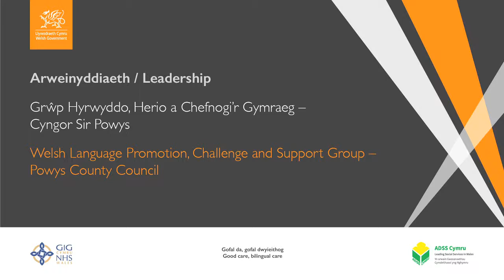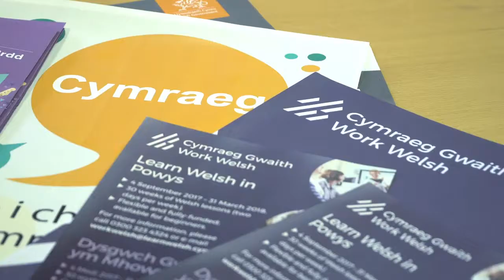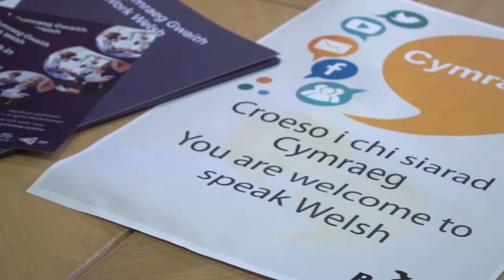Grŵp Hyrwyddo Herio a Chefnogi'r Gymraeg / Welsh Language Promotion, Challenge and Support Group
Mae’r grŵp yn un aml-asiantaeth sy’n cael ei hwyluso gan Gyngor Sir Powys, sy’n cynnwys partneriaid yn cydweithio i gefnogi a herio wrth gyflawni’r gofynion iaith Gymraeg.

The group is a multi-agency group facilitated by Powys County Council which involves partners working together to support and challenge one another in delivering Welsh language requirements.